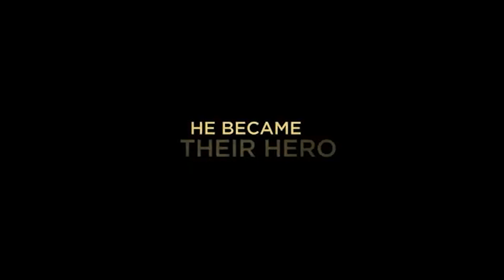🎥 THE KEEPER (2018) | Movie Trailer | Full HD | 1080p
The love story of a young English woman and a German PoW, who together overcome prejudice, public hostility and personal tragedy.
Director: Marcus H. Rosenmüller
Writers: Marcus H. Rosenmüller, Nicholas J. Schofield
Stars: David Kross, Freya Mavor, John Henshaw